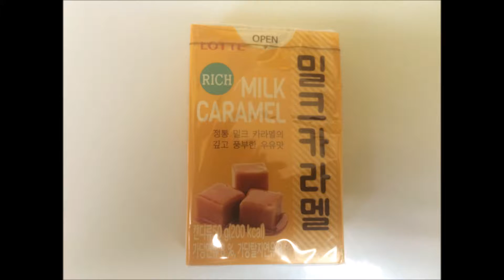Munchpak Snack Review: Lotte Milk Caramel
From South Korea.  Decent, not decadent sweet caramels.